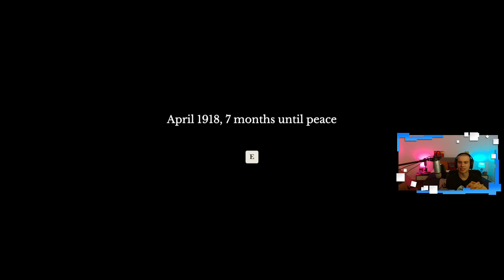11-11: Memories Retold - Ep. 10 - I GOT THERE!!!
Beautiful style, and interesting stories - a great look into the lives of war...The real lives of war.
Twitch.tv/PisistratusG
Twitter.com/PisistratusG